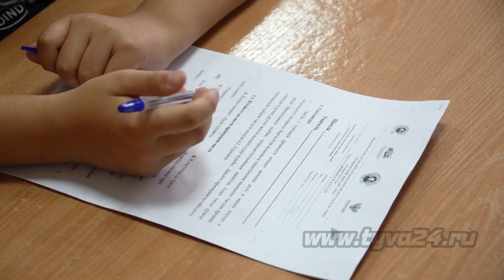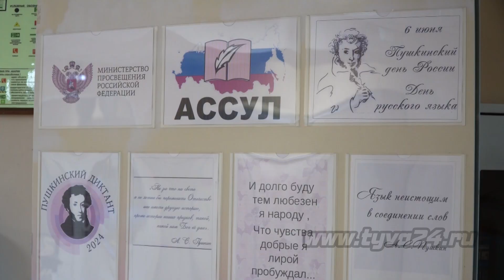Пушкину 225 лет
Творчество великого русского поэта, основоположника русского литературного языка Александра Пушкина знакомо каждому с детства. Сегодня, 6 июня, по всей России проходят мероприятия, посвященные 225-летию со дня рождения великого гения. К ним относится и Всероссийский “Пушкинский диктант”.  Далее в материале.